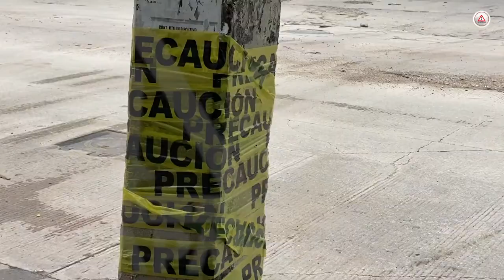Todos ven la tragedia, menos la CFE y Protección Civil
Nunca están contigo; está por caer un poste de luz en el barrio Tzocotumbak de Tuxtla Gutiérrez, Chiapas, los vecinos ya reportaron pero ni la empresa de clase mundial, ni la autoridad municipal.